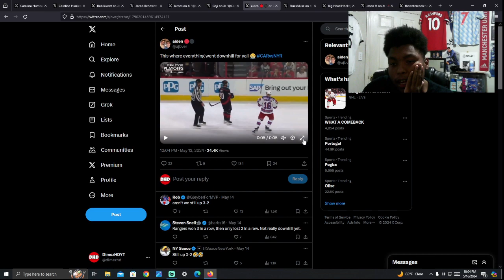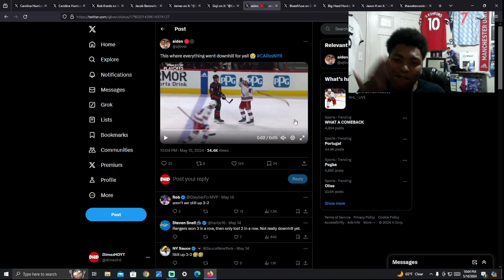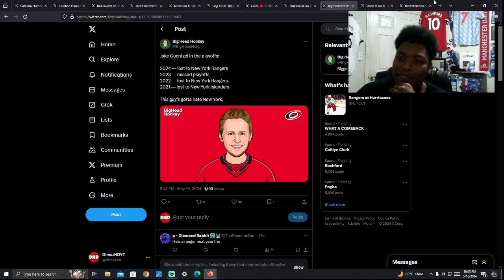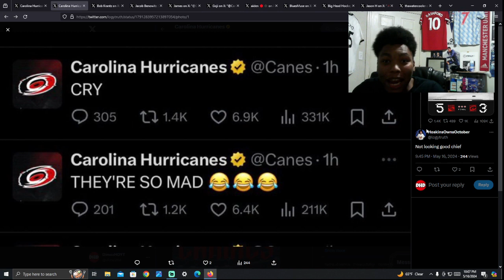New York Rangers 5-3 Carolina Hurricanes (4-2) | Hurricanes Threw It Away AGAIN